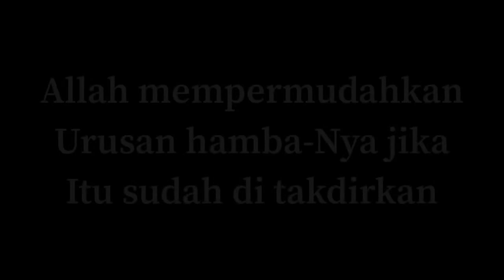Pusrapi Jitra Ustazah Nurhusna Yusof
Kepada ahli Pusrapi yg tinggal dikawasan Alor Setar atu Jitra boleh dapatkan rawatan diCawangan Pusrapi Hq di Jitra Bandar Darul Aman. Bertemu drngan perawat yg berpengalaman Ustazah Husna & Ustaz Asri.

Kepada yang ingin mencuba keberkesanan Produk Pusrapi @ mendapatkan rawatan bolehlah hubungi kami untuk tempahan@temujanji:

Ustazah Siti (Kulim) 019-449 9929
Ustazah Husna (Jitra/Alor Setar) 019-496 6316
Ustazah Wahida (Pauh Jaya) 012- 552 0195
Ustaz Syamizam (Alma Jaya) 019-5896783
Ustazah Rahmah (Alma Jaya) 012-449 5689
Siti Sarah  (Pulau Pinang Island)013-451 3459
Ustaz Mfedzly Faudzi (Sungai Petani) 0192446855�Ustazah Lyana Rahim (Sungai Petani) 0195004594
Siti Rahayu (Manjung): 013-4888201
Radhi & Mira (Johor) : 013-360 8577
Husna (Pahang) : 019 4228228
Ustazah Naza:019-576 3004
Pn.Samihah Stokis Eksklusif Pusrapi: 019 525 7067
Indah Islam Memberi Rahmat,
Al-quran Sunnah Pegangan Umat,
Bila sakit rindu sihat,
Sunnah Nabi Terbukti Hebat ,
"Hidup Lebih Sihat...Bila Sunnah Terpahat" ✿‿✿
Pusrapi
Sembuh.Tanpa.Ubat
‎والله أعلم بالصواب
Wallahu A’lam Bish Shawab
(Hanya Allah Maha Mengetahui apa yang benar)